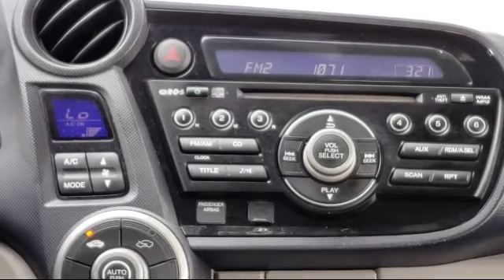2010 Honda INSIGHT Hatchback LX Arlington Mansfield Grand Prairie Dallas Fort Worth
2010 Honda INSIGHT Hatchback LX Stock Number: AS042097 Vin:JHMZE2H56AS042097.

Vandergriff Hyundai
1120 I-20 West